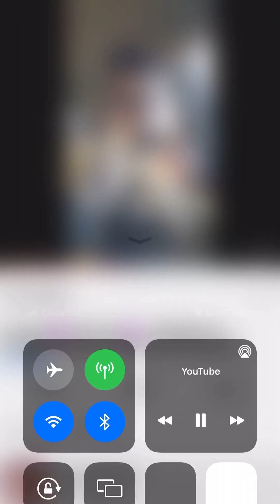Uriel Astrology, Astronomy, Spirituality & Religion correspondence & How to make Angel music